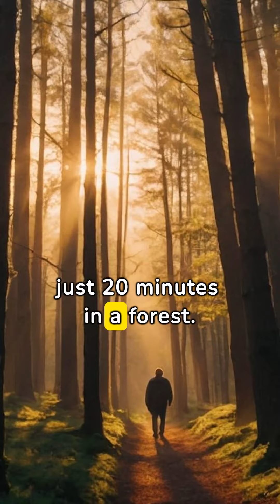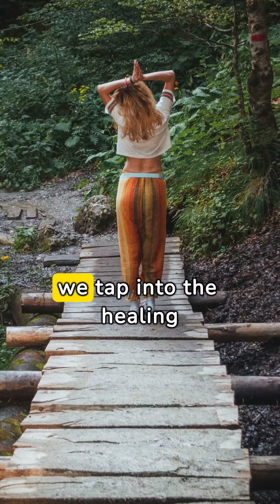The Healing Power Of Tree Bathing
Bite-sized nuggets of positivity